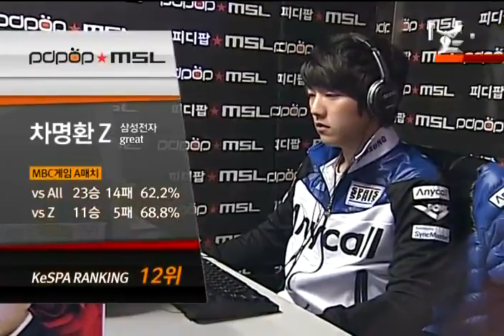MSL Final Hydra vs Great Preview Show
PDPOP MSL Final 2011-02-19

Hydra vs Great